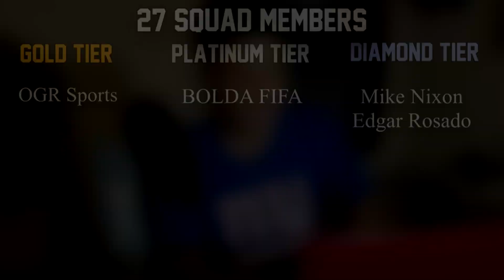NEW Information/Updates on DeAndre Bakers Case! | My Thoughts and Questions That Need To Be Answered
Giants cornerback DeAndre Baker's lawyer has come out with some new information regarding the armed robbery! These statements include the Giants corner playing Madden on his OWN console in a separate room than where the robbery takes place! But I have some questions that need to be answered on these statements!

NFL Giants DeAndreBaker , New York Giants, Giants news, NFL news, Ny Giants